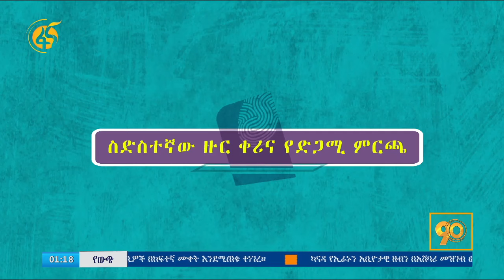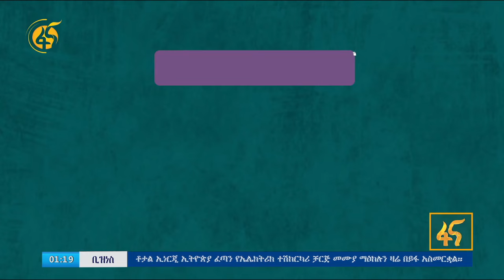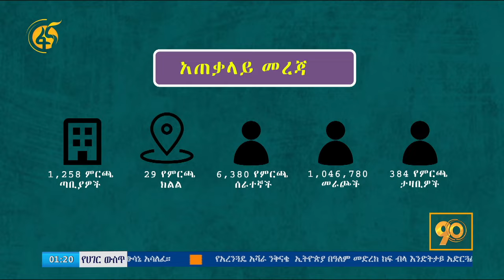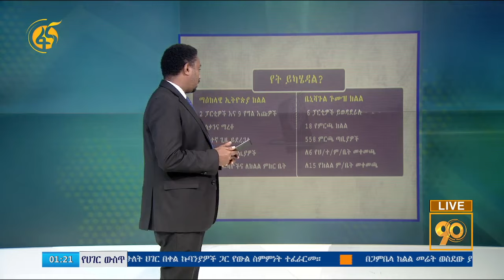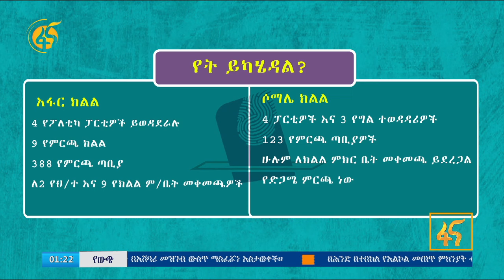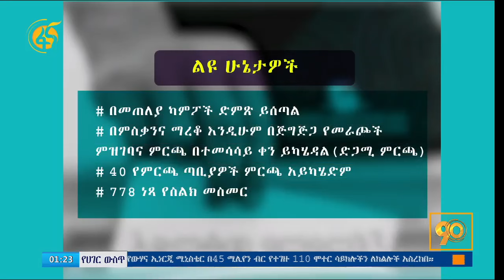ስድስተኛው ዙር ቀሪና የድጋሜ ምርጫ